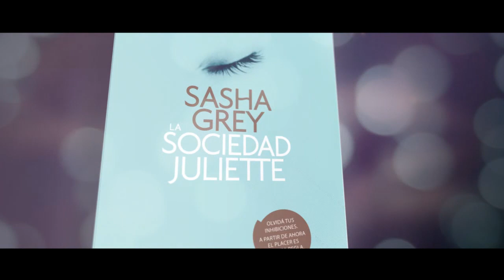BookTrailer de LA SOCIEDAD JULIETTE, el debut literario de Sasha Grey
Llega LA SOCIEDAD JULIETTE, el debut literario de Sasha Grey
A partir del 1 de septiembre estará a la venta la nueva novela erótica de los descubridores de CINCUENTA SOMBRAS.

SASHA GREY
 A los 18 años era la acrtriz porno más glamorosa de Hollywood.
 A los 21 se retiró convertida en un ícono pop.
 Ahora vuelve para deslumbrar con LA SOCIEDAD JULIETTE.
El excitante debut literario de SASHA GREY en el que desnuda la lujuria y el placer en el mundo de los ricos.